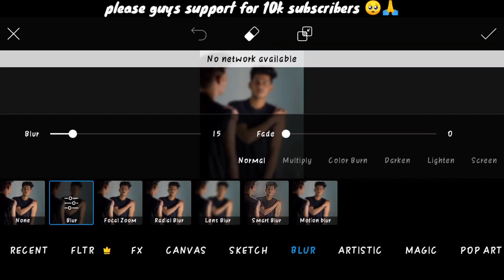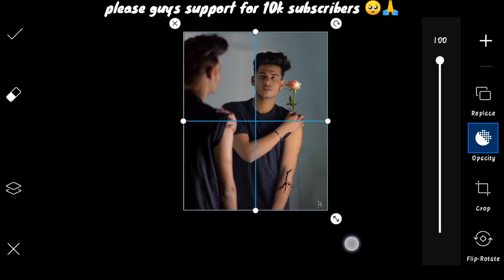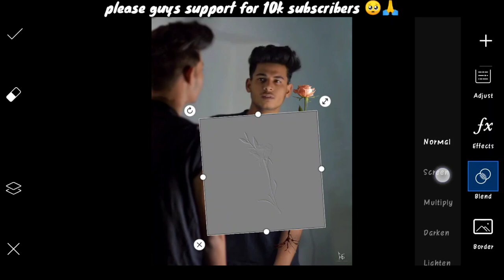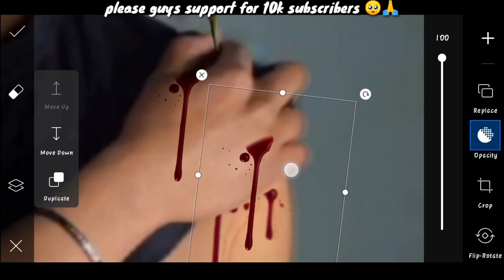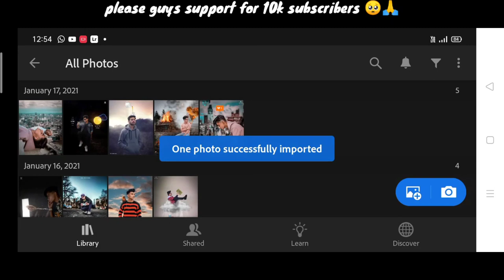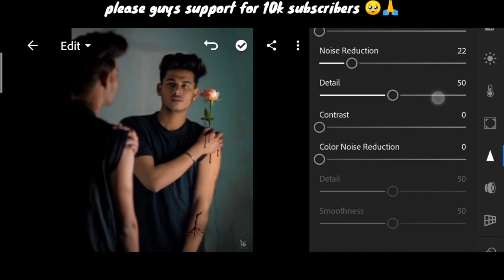Himmat Singh new Rose photo editing | himmat Singh picsart tutorial